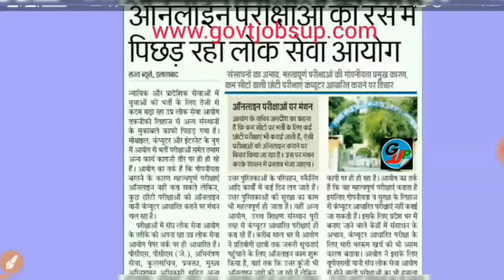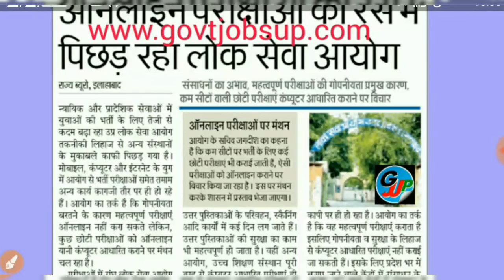यूपी लोक सेवा आयोग :: ऑनलाइन परीक्षा के आयोजन में तेजी से पिछड़ रहा है लोक सेवा आयोग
यूपी लोक सेवा आयोग :: ऑनलाइन परीक्षा के आयोजन में तेजी से पिछड़ रहा है लोक सेवा आयोग , अभी छोटी परीक्षाएं ऑनलाइन कराये जाने पर चल रहा है मंथन , क्लिक करे